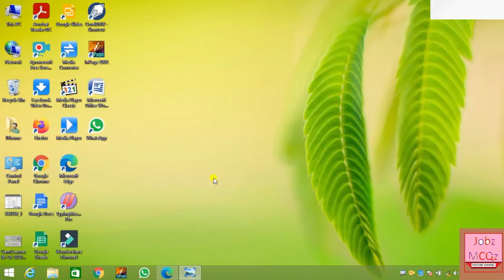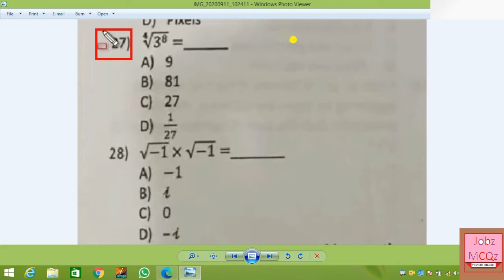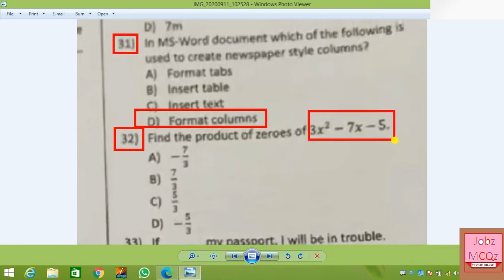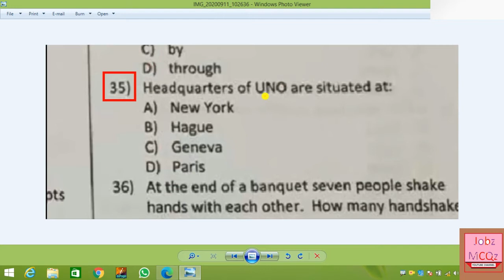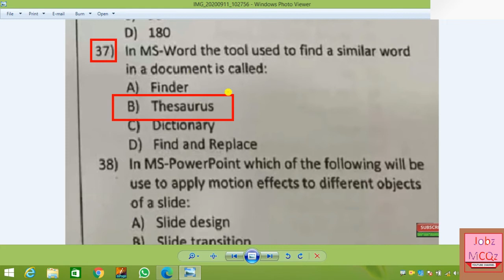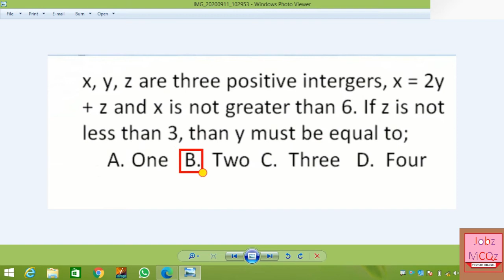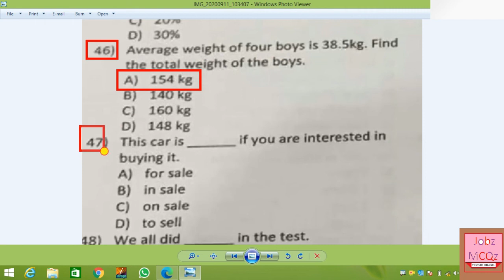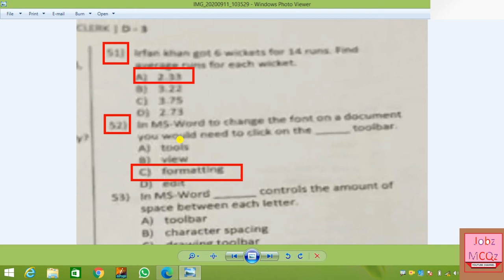Junior Clerk I ETEA I Public Sector Organization I Part 02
ETEA Part 01